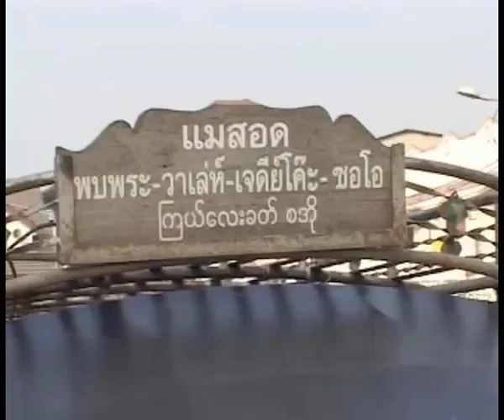Thai Maesot CAR FOLLOW UP 6